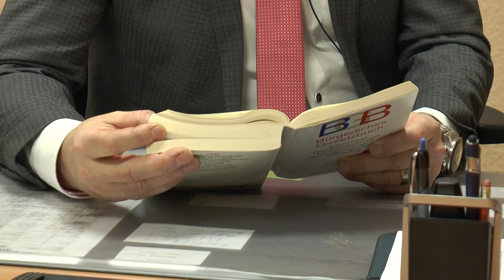Rechtsecke: Mietrecht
So nun zu unserer Rechtsecke mit Expertisen von Fachleuten. Zu Fragen von Wohnungsmietern, Vermieter und Mietkaution sprach Tino Rotter mit Fachanwalt für Miet- und Wohnungseigentumsrecht Tobias Scholz.

Auf unseren YouTube Kanal finden Sie immer aktuelle Beiträge unserer

Kabel-TV Marketing GmbH Am Goldbachtal 4 09618 Brand-Erbisdorf Vertreten durch: Frank Langer, Geschäftsführer